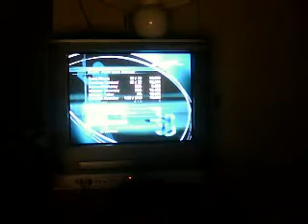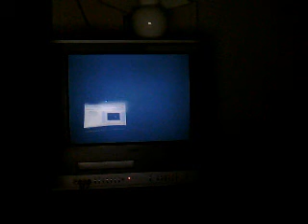007 Agent under fire Dangerous Pursuit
just a little gameplay video of the level "Dangerous Pursuit" in 007 agent under fire.